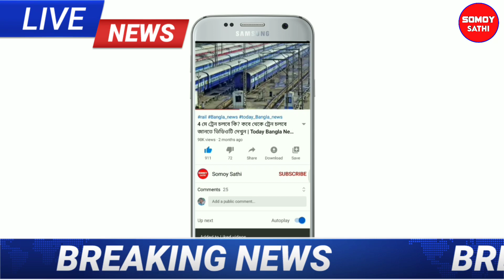এই ৭ টি জেলায় ধ্বংসলীলা চালাবে ভয়ঙ্কর ঘূর্ণিঝড় যশ লাল সর্তকতা জারি |Cyclone Josh|Somoy in